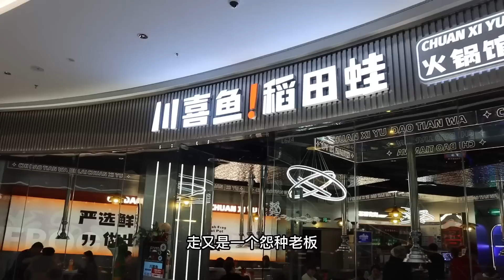大胖到郑州去吃牛蛙自助！偶然遇到几年没见的“土豪”同学，这也太巧了【都市陈大胖】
海鲜 自助 都市陈大胖 牛蛙 "我们以尊重动物为原则，所有在视频中使用的食材都来自可靠合法的渠道，绝无虐待行为。"